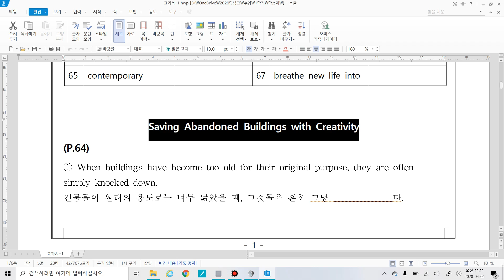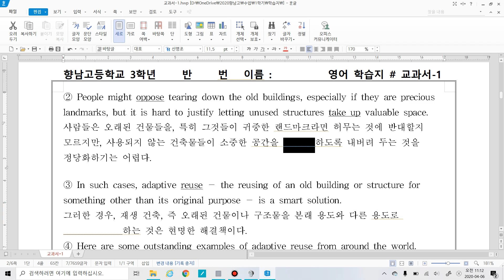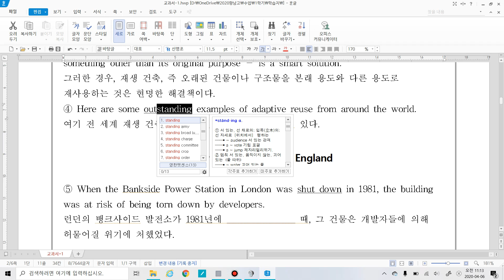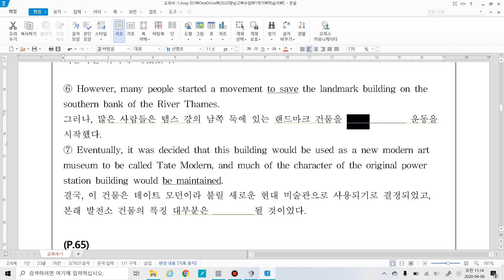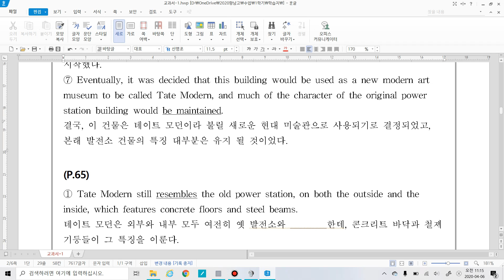64쪽 학습지 해설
64쪽 학습지 해설입니다